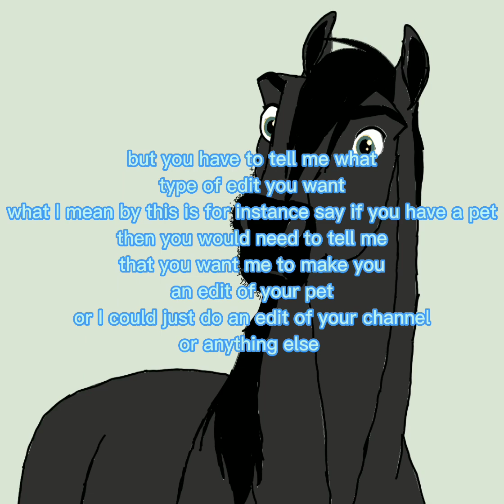do you want an edit?